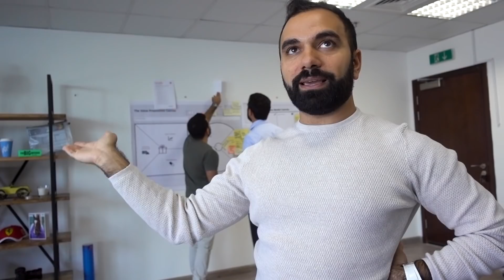جنهم عرسان من يتعاركون